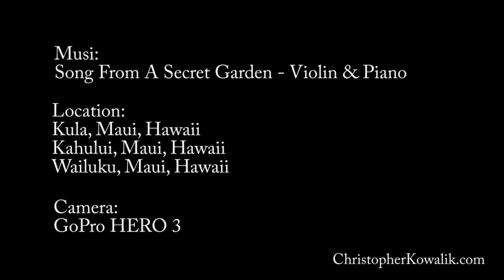Quadcopter X525 My First Quad Ever - GoPro Hero3 on board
My first ever quadcopter with MWC 2.1 X525 frame, GoPro HERO 3, Lipo 3, 10x45 props.